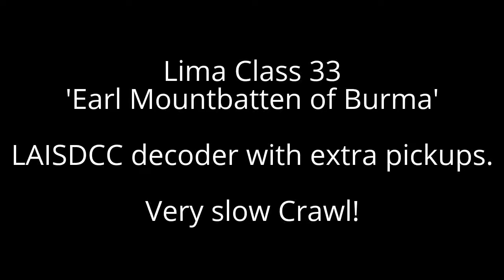Lima DCC conversion slow speed crawl class 33 OO Gauge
Proof that a well serviced Lima pancake motor will work very well with DCC.
This has pickups added to all wheels and uses a budget LAISDCC decoder.